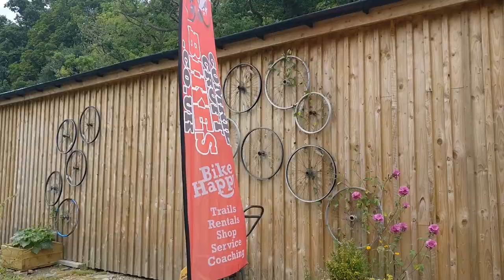Camping In Scotland with Kids | Comrie Croft, Perthshire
We headed to Comrie Croft in Perthshire for two nights of camping with family.  Comrie is set in the beautiful rolling hills near Stirling, Perth and Gleneagles Golf Course.  Scarlett and Ramona loved it and found it easy to meet other kids.  The facilities are great and the site is very family-friendly, a great spot for both first-timers and camping fanatics.

This is not a paid advertisement.  We just liked the place and want to recommend it!